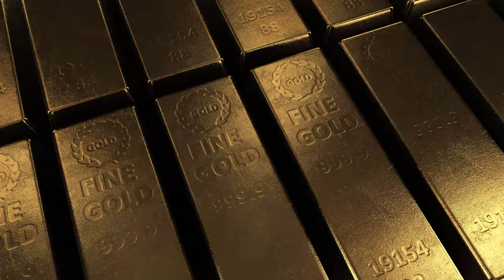Stock Market Day Trading Music - "Amber Lights"